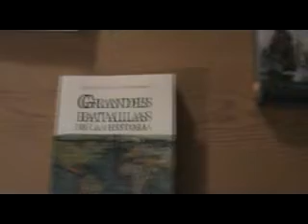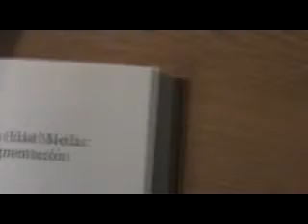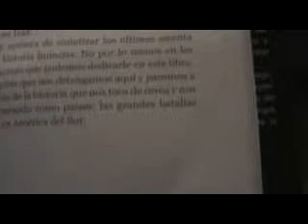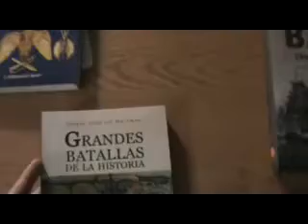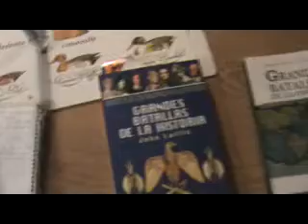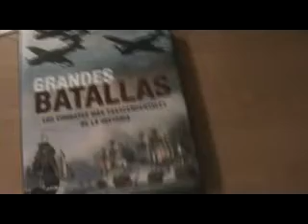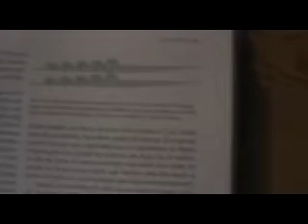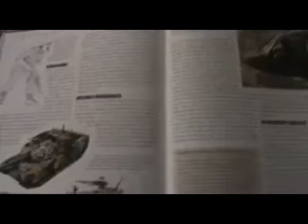Video review segunda parte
Acá sigue